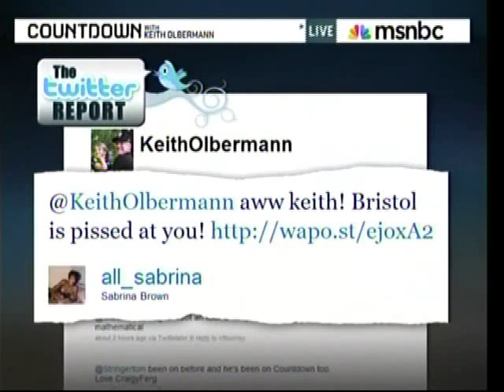Keith Olbermann - Ron Santo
Countdown 12/10 Tweet of the Day and Worsts